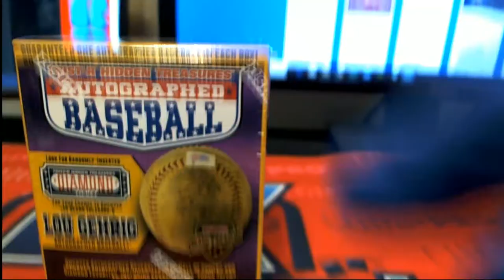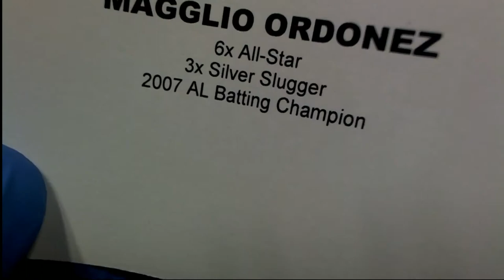2018 Tristar Hidden Treasures series 10 Auto Baseball box ID TRISER10BB249 FOR JOE R